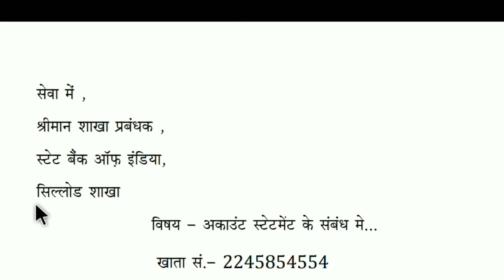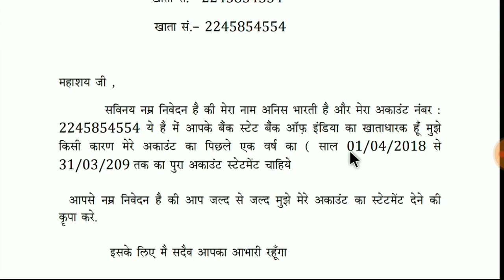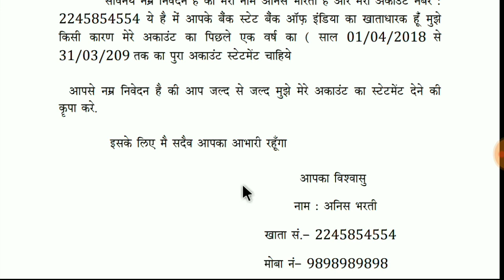Bank Account Ka Statement Kaise Nikale |How to apply for bank account statement